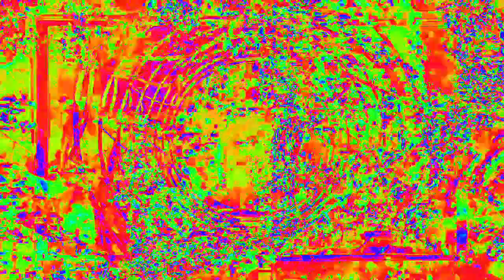[EPILEPSY WARNING] Movie 23 02 14 19h26m20s